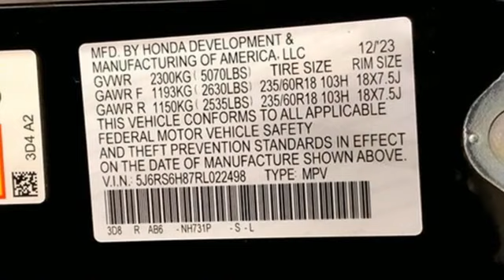New 2024 Honda CR-V Hybrid Washington DC Honda Dealer, MD HRL022498 - SOLD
Year: 2024
Make: Honda
Model: CR-V Hybrid
Trim: Sport-L
Engine: 4 2.0 L
Transmission: Variable
Color: Nh-731p/Crystal Bl
Interior: Nh-731p/Black
Stock #: HRL022498
VIN: 5J6RS6H87RL022498
Nh-731p/Crystal Bl 2024 Honda CR-V Hybrid Sport-L AWD eCVT 2.0L I4 DOHC 16VWe make every effort to provide accurate information but please verify options and price with management before purchasing. All vehicles are subject to prior sale. All prices are special internet prices only. All financing is subject to approved credit. Prices exclude dealer installed options, tax, tags, registration fees and processing fee of $499. Not required by law. Published price subject to change without notice to correct errors and omissions or in the event of inventory fluctuations. Vehicle offers/prices & internet price quotes valid for 48 hours from initial posting date, subject to change by dealer/manufacturer without notice. Vehicles may be in transit to dealer. Vehicle photos may not match exact vehicle. Please call to confirm availability status. NHTSA Government 5-Star Safety Ratings are part of the U.S. Department of Transportationa€TMs New Car Assessment Program Model tested with standard side airbags (SAB). **Based on model year EPA mileage ratings. Use for comparison purposes only. Your mileage will vary depending on driving conditions, how you drive and maintain your vehicle, battery pack age/condition, and other factors.

Address:
1772 Ritchie Station Court Capitol Heights